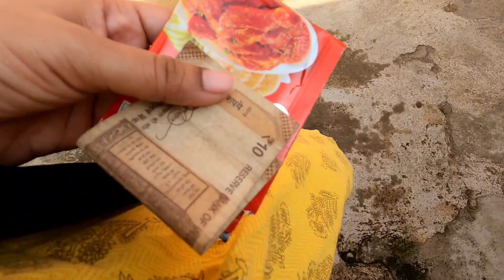ଶୀତ ଦିନ ର ସଖାଲ୍ ରେ ଚିଙ୍ଗୁଡ଼ି କିଣୀ ଗଲି ଅଲଗା ହି ମଜା, ଗରମ୍ ଭାତ କେ ଚିଙ୍ଗୁଡ଼ି ଝୋଳ ର ସୁଆଦ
hi friends
aaji ra video dekhun bahut Val lagba, ଚିଙ୍ଗୁଡ଼ି ଝୋଳ ର ରେସପି share karuchen,